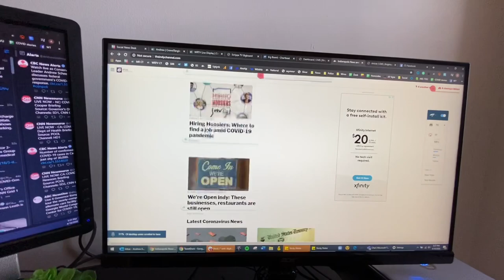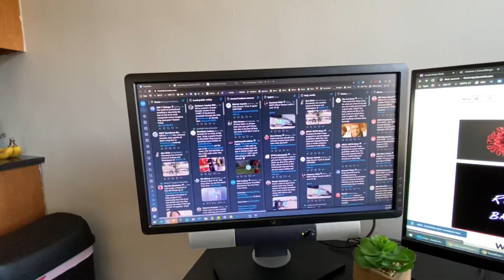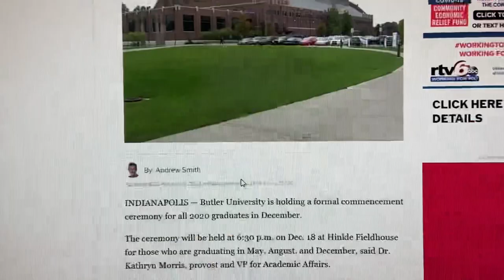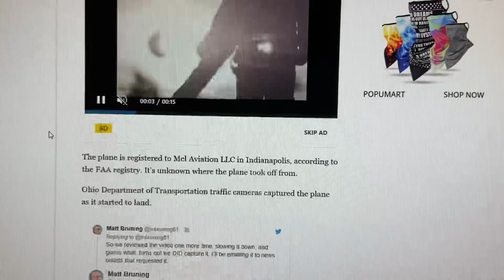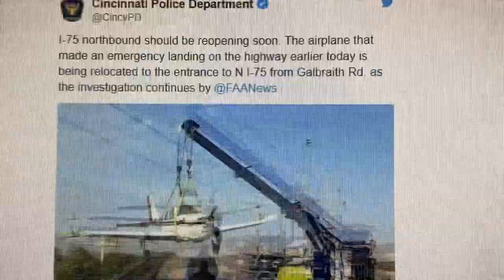A Day in the Life of a Digital Editor at a News Station — Work From Home Edition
RTV6 is taking steps to help keep its employees safe and practice social distancing during the COVID-19 pandemic. This is what a day in life of a Real-Time Editor is like, work from home edition.